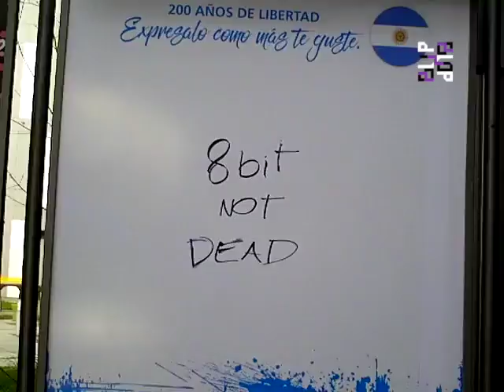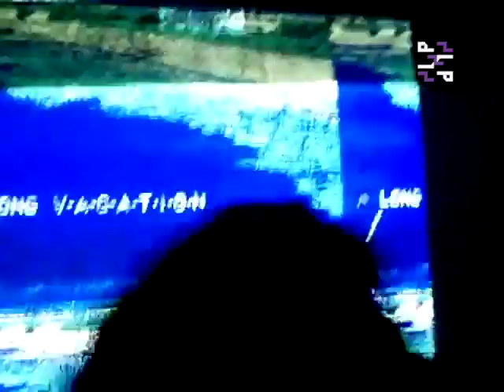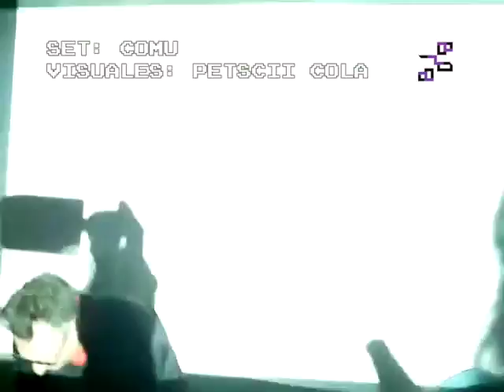Documental - Blipblop Tour 2016: Stage 2 Villa María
Video documental de la gira 2016 del colectivo Blipblop en la ciudad de Villa María.

Incluye performances de Los Pat Moritas, CoMu, Cokeandaspirin, Cinematronic, Gluko Lin y las visuales de Petscii Cola en el Club Belle Epoque.

Gracias a Elias David por el material adicional y la buena onda!